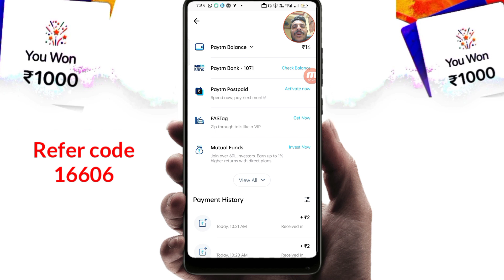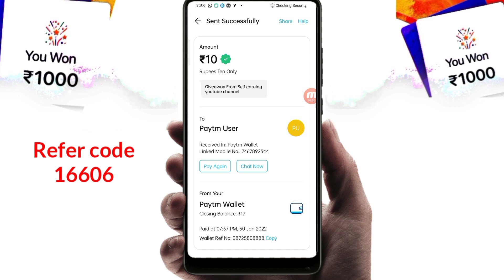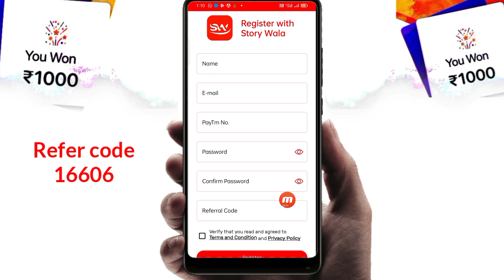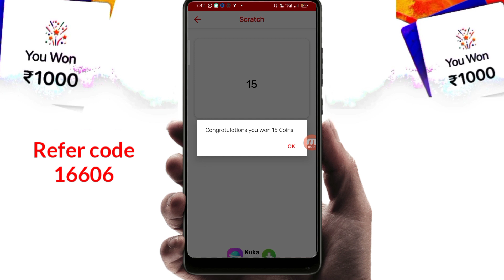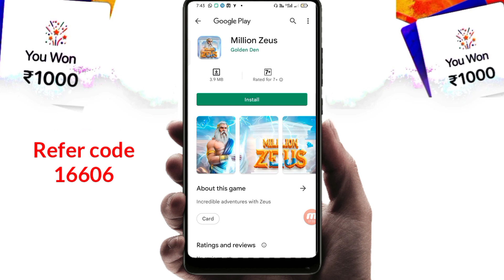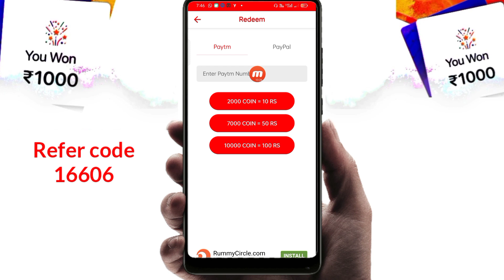Minimum redeem ₹1 instant free paytm cash | New Earning App 2021 | Paytm Earning App 2021 Today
Minimum Redeem ₹1 Instant Free Paytm Cash | online earning app today | Paytm Earning App 2022 Today

new earning app today newbestearningapp2022 make money online 2022 new earning app 2022 today online earning app 2022 earning app today paytm cash

Refer cod 👉 651347

0:00​​ paytm cash earning apps
 0:20​​ earn paytm cash
  0:40​​ paytm earning apps
  01:50​​ free paytm cash
  05:00​​ paytm money earning apps
  05:50​​ earn paytm cash online
  paytm cash games
  06:10 best paytm cash earning apps
  earn money

2020 Best Earning App
2020 Best Earning App
earning app
paytm cash
newbestearningapp2020
self earning
gm tech
earning life
self earning

Haresh Parmar
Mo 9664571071